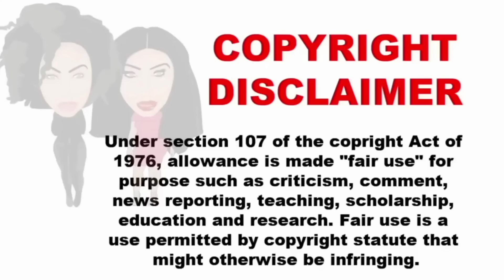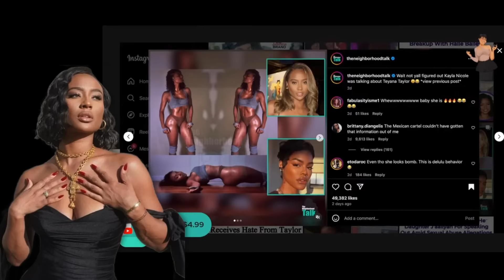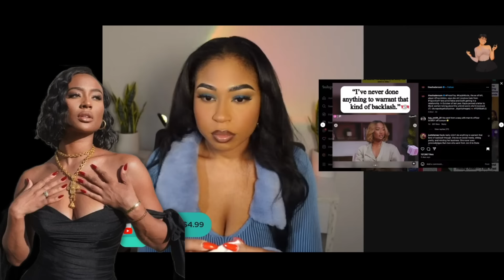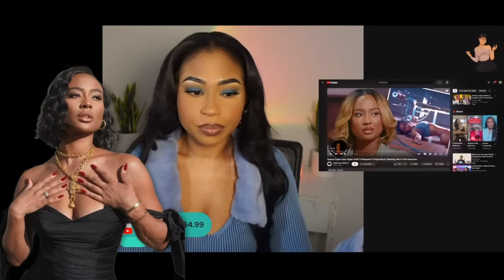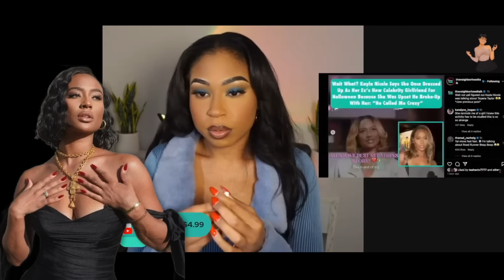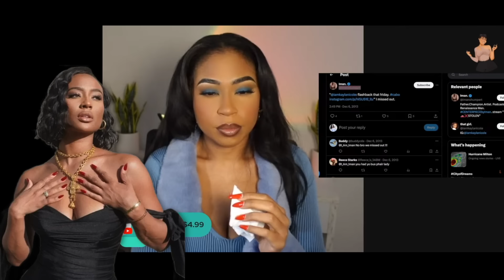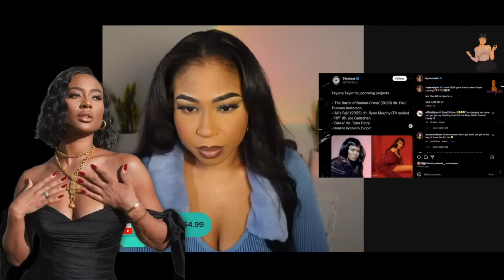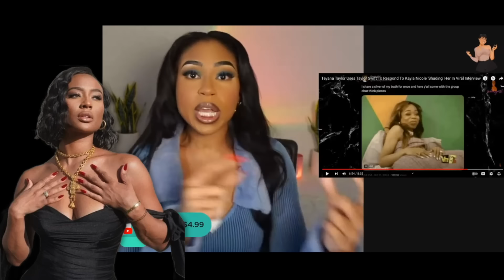MEAN GIRL ALERT! KAYLA NICOLE THROWS ROCKS HIDES HAND! TEYANA TAYLOR CHECKS THE DISRESPECT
I talk about about topics trending on social media.

Need Mentoring?  Book a Session with me here. -